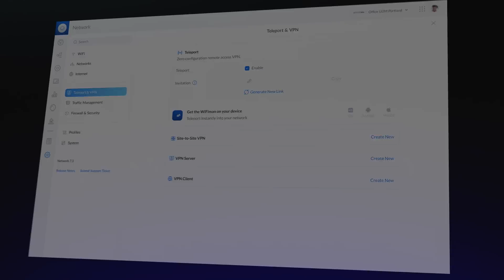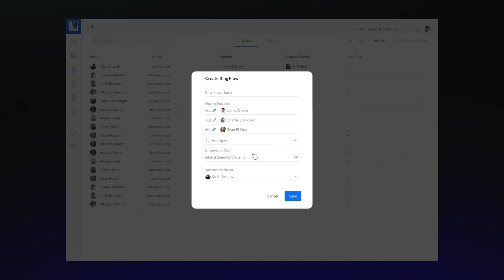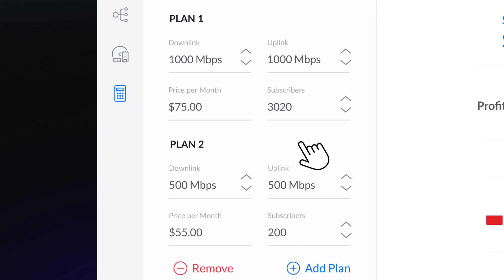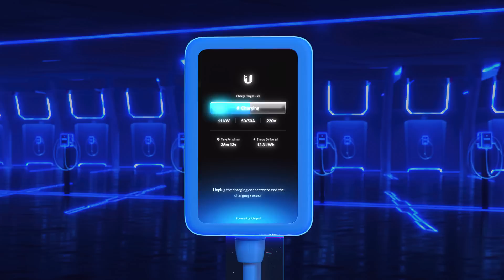Ubiquiti Insider: UniFi Network 7.3 | ISP Design Center | EV Station [Nov 2022]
Welcome to Ubiquiti Insider, where we share insights into the latest Ubiquiti R&D advancements.

Let’s start with UniFi’s expanded VPN experience: For an absolute no-hassle VPN setup, we have invented something we call Teleport.  Just launch the WiFiMan app on any smart device anywhere in the world and connect.  It’s that simple.

And if you’re a power user that still prefers a traditional VPN Server setup, we have you covered with the faster performance of WireGuard, now also in 7.3

Finally, what if you just want a single device on your network always connected to VPN?  Perhaps a TV connected to Switzerland? No problem! Simply create a Traffic Route and use the new VPN client bridging feature to direct traffic for a specific device to anywhere in the world.

Moving on to our security advancements: Our expanded system log now provides admins with powerful event tracking of their deployments. From session activity, to configuration changes, UniFi’s system log provides timestamped details along with a fully customizable push notification system.

We’ve also updated UniFi Talk and our line of Touch and Touch Max Phones, enabling greater customizability with a pin-protected Lock Screen, scheduling for your status, wallpapers, and the ability to assign specific ringtones to contacts. Additionally, we introduced an intercom feature, and the ability to send and receive SMS with your Talk numbers so you can interact and engage with your contacts in more ways. Finally, make sure a call is always answered with Ring Flow, where you can customize a ringing sequence for your incoming calls. And with the ability to set a Failover Redirect Number you can protect against any service interruptions.

USIP and ISP Design Center now work together to make link planning even easier. In UISP Network, simply click on the ISP Design Center icon on the map and your network will be seamlessly integrated into ISP Design Center. From here, you can import a UISP network from your account or a self-hosted application so you can quickly plan and simulate coverage for new customers, and continue expanding your network.

And with the Profitability Calculator you can see a detailed financial analysis of your imported network, adjust your subscriber count and simulate different internet plans to see when you can expect to reach profitability. Start designing your deployment

We announced the WiFiman Wizard, a new battery-powered Spectrum Analyzer that connects via bluetooth to your smartphone and brings spectral magic to your WiFiman App, unlocking incredible insight to help you build better wireless experiences.

We introduced the UniFi EV Station, the world’s first EV charging platform specifically designed for organizations. And with the UI mobile app, organization members can start charging their electric vehicles with a single touch of a button.

We also introduced our first product within UniFi Mobility, the UniFi Mobile Router, a compact LTE router that can be instantly set up to provide reliable Internet in any environment – even on the move.